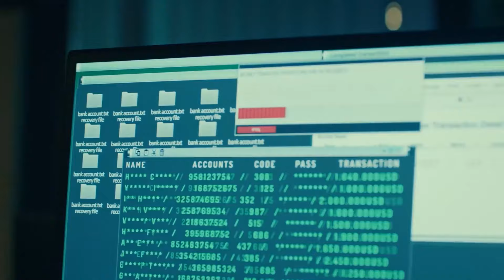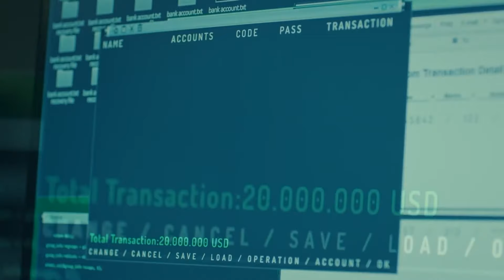Dolores Del Pasado | Capitulo 10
Producción: Tims&B Producciones
Director: Metin Balekoglu
Productor: Timur Savci y Burak Sağyaşar
Guión: Yildiz Tunc
Productor ejecutivo: Banu Gündoğdu
Director General de Arte: Nilüfer Ayşe Çamur
Director de arte: Aytac Cinaroglu
Director de fotografía: Emin Cakir

Reparto: Burak Sevinç, Melis Sezen, Selen Uçer, Mehmet Bozdoğan, Nail Kırmızıgül, Tolga Güleç, Nurinisa Yıldırım, Ferdi Sancar, Tuğçe Açıkgöz, Lale Başar, Selahhattin Paşalı, Kerim Tuna Kaba, Yağmur Özbasmacı, Ziya Çiçek, Serap TuranlıÖnder, As , Mert Asutay, Mehmet Avci, Ali Savaşçı